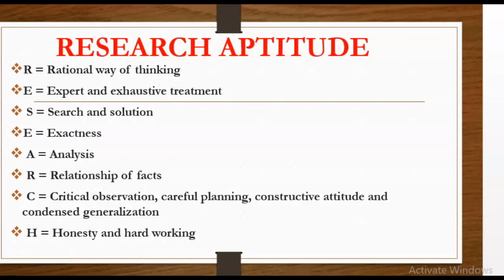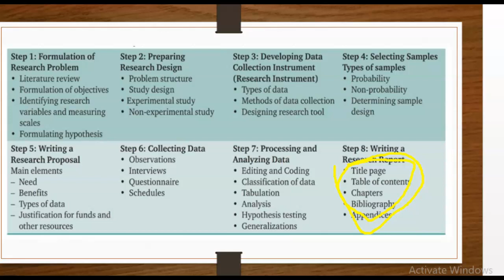Concept of Research Aptitude - NET JRF | B.Ed | CTET | DSSSB | KVS | UPTET | TET | REIT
Our Courses
1 Personality Development course
2 Personality development course for females
3 UPSC Foundation course
4 UPSC Current affairs course
5 NCERT for all Govt Exams
6 Banking Courses
7 SSC GD Course
8 NTA NET Paper 1 Course
9 GS Polity